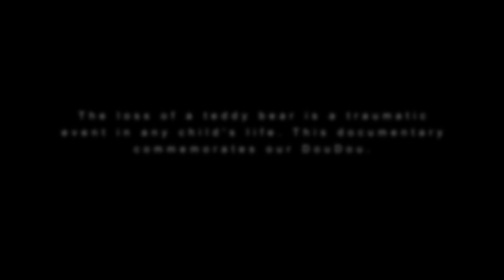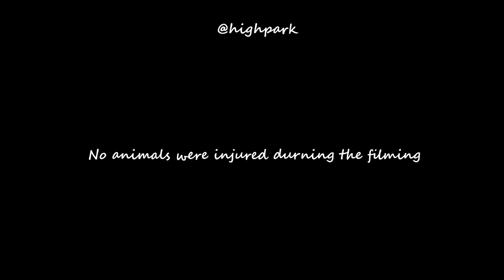LE DOUDOU HD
A short documentary about the loss of a teddy bear, seen through the eyes of two sisters telling their tale. Shot in French on a Black Magic 6K Pro, the dimly lit feel of the forest scenes, set the mood for this lost and found adventure.